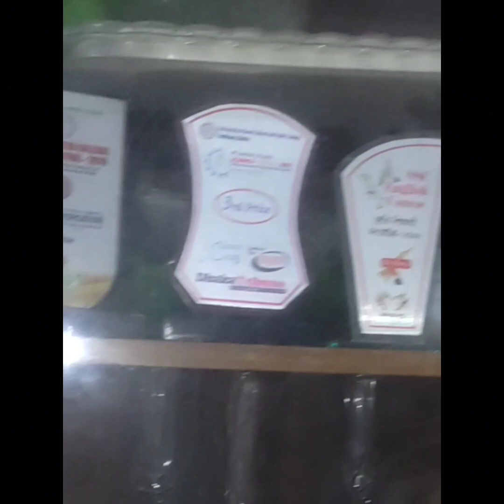amar sogsarear kaj daron daron khabar lobonio khbar#food #vlog cooking ##